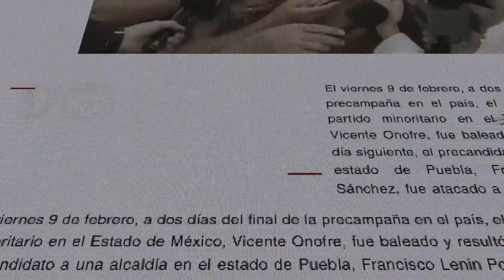"Todos los miedos", de Pedro Ángel Palou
La paz de México es ficticia, aparente, una alfombra bajo la cual se esconde la basura del narco y la corrupción, y donde el asesinato de periodistas es sólo una consecuencia lógica, un efecto secundario de la denuncia contra un sistema podrido desde la raíz.

Y a pesar del riesgo, la reportera Daniela Real decide enfrentar, sola, a ese sistema. Sus investigaciones la han convertido en una periodista incómoda y, por lo tanto, en el siguiente blanco de esa maquinaria indolente ante la injusticia pero eficiente al encubrir a los suyos. Su único aliado es Fausto Letona, un expolicía desahuciado que se convierte en sombra de su sombra para intentar protegerla del monstruo que la acecha.

«Por horas, por minutos, va creciendo esta novela que empieza de madrugada y termina en la noche del mismo día. Veinte horas como un cable de alta tensión entre el autor y sus personajes. El ritmo de la prosa de Palou es el de un thriller y la indignación el motor de una trama que jamás desmaya. Una novela necesaria en este México que se cae a pedazos.» Elena Poniatowska